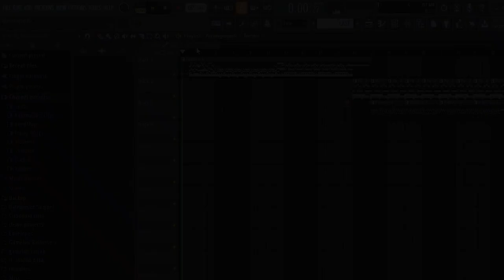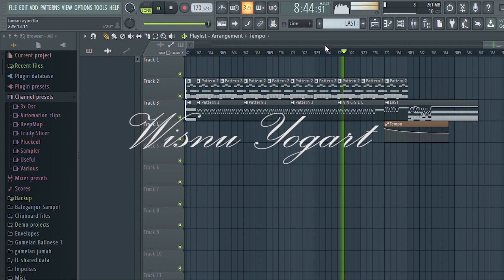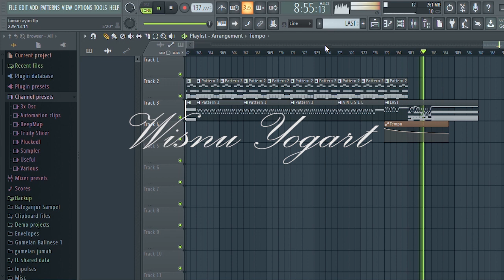Tabuh Barong Taman Ayun Festival 2019 Fl Studio untuk Latihan Mekendang "Pepeson"